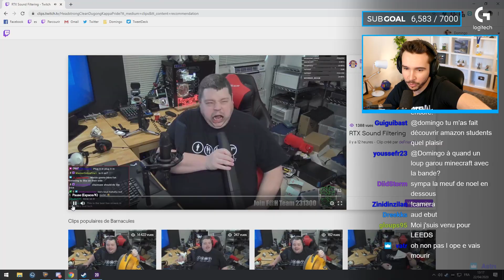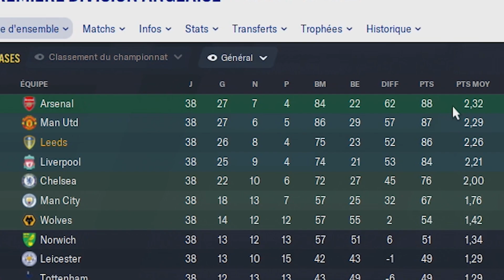Je me casse la gueule en plein live ! BEST OF #47